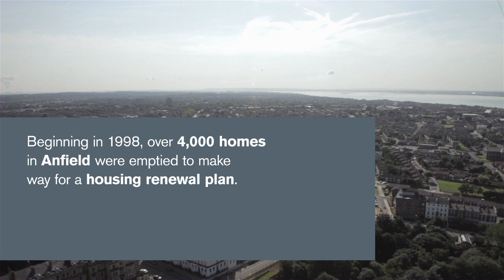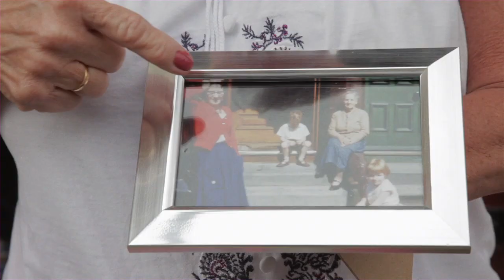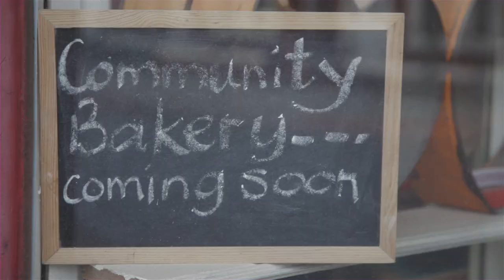Jeanne van Heeswijk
Jeanne van Heeswijk, winner of the 2012 Curry Stone Design Prize.